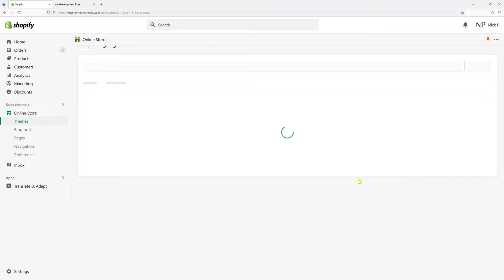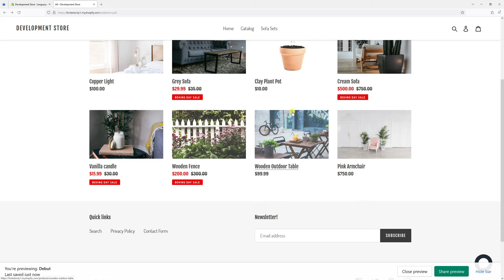Shopify: How to Change 'SALE' Label Text on Products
In this Shopify tutorial, Nick shares a tip on how to change the 'SALE' label/badge text on products in Shopify. This allows an option for merchants to make a label switch for specific yearly sale events, such as Cyber Monday Sale, Boxing Day Sale, etc. To make the change, the label text will be altered in the Languages section for the current theme.